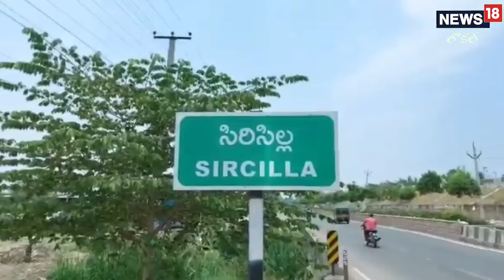Rajanna Sircilla: పరిమళాలు వెదజల్లే పట్టుచీర: చేనేత కార్మికుడి అద్భుత ప్రతిభ | News18 Telugu